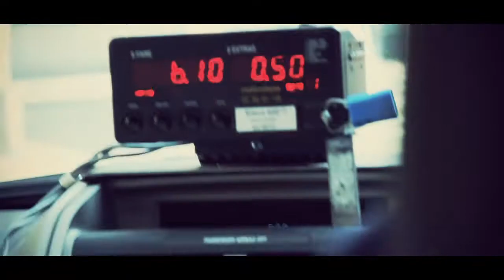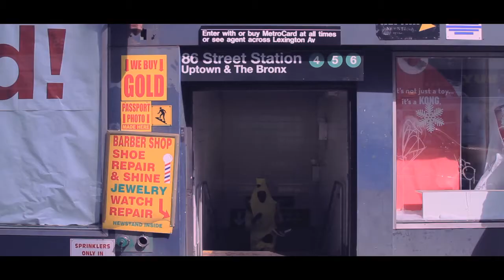Gorilla vs. Banana Presented by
CouchConnect allows TV viewers to connect with each other in real time, enabling them to enjoy the experience of watching TV together, as if they were in the same living room!

It is simple and secure to use CouchConnect. You can log in using your Facebook or Twitter log-in information or you can create a regular log-in. Simply click on "Log in with Facebook" or "Log in with Twitter" on our homepage or sign up with a new user name. Become a "fan" of your favorite TV shows or movies so that you can receive notifications 30 minutes before they come on TV. Make interesting, entertaining or witty comments on a couch, and other users will co-sign your comments and increase your social currency on CouchConnect!

Hope to see you on a couch soon!